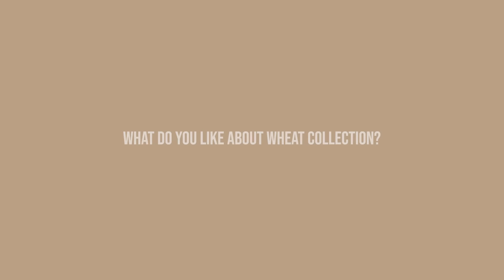Lost in the radiant allure of the 'Wheat Field' Collection 🌾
Each piece, a mesmerizing ode to nature's bounty, tells a story close to my heart. As I reflect on the stunning designs, I am reminded of the strength and grace of golden wheat field.

These sentiments are beautifully mirrored in the collection, truly captivating the imagination. Experience the charm of 'Wheat Field' Collection with me✨